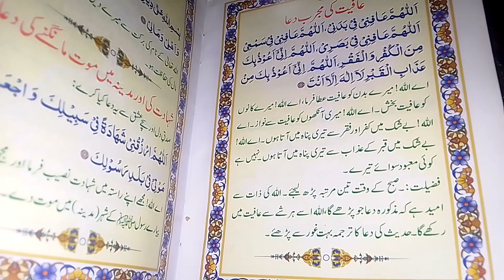عافیت کی مجرب دعا : Teacher Mrs ismail